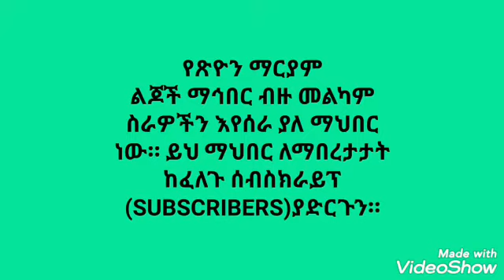ቀላልና ጣፋጭ የእስፕሮን ኬክ አሰራር እርሶም ሰርተው ይቅመሱት ይወዱታል።